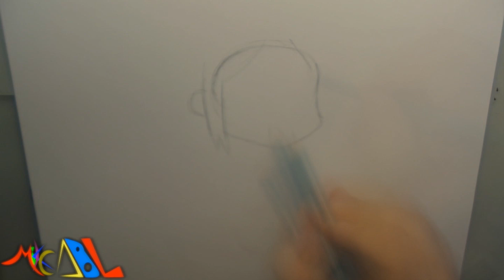Snappy Drawing 179 Hakase